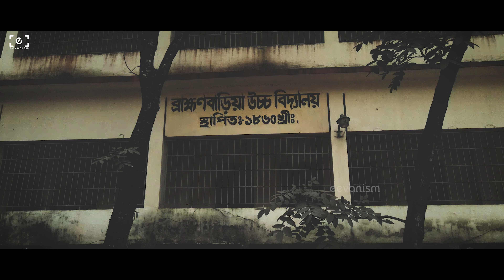Bbaria 1860 | Brahmanbaria High School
Film&Edit:Eevan Ahmed